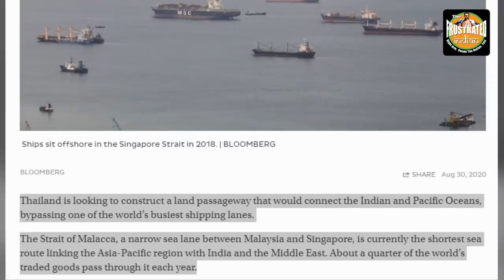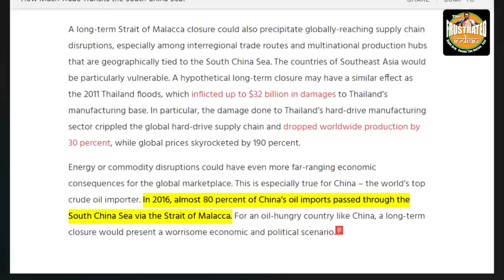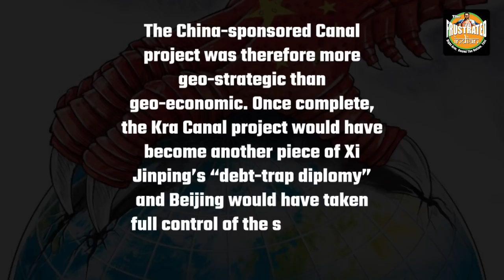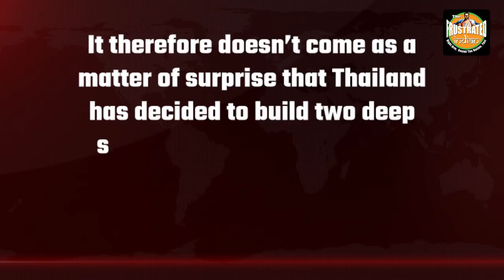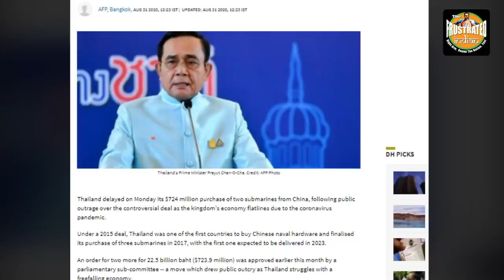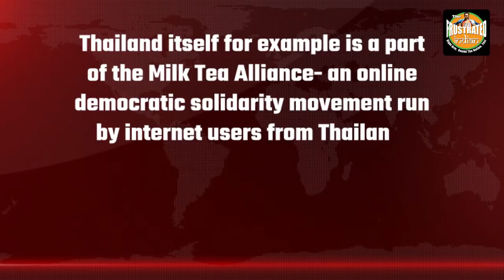Thailand’s shocker to China, no Kra Canal any more